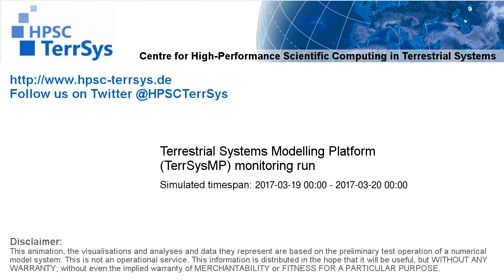TerrSysMP monitoring run 2017-03-19 - water column storage change - NRW (24h)